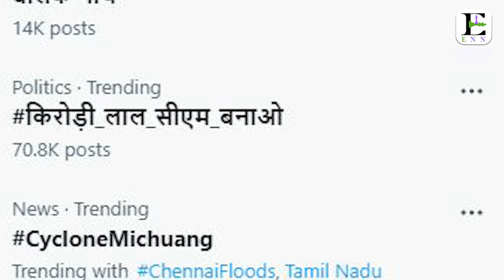वसुंधरा नहीं तो इनमें से एक बनेगा राजस्थान का मुख्यमंत्री || Rajasthan Politics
News Description : राजस्थान में बीजेपी का सीएम फेस कोई नहीं था, प्रधानमंत्री नरेंद्र मोदी और कमल के फूल पर ही बीजेपी ने चुनाव लड़ा था। तो अब जो सबसे ज्यादा महत्वपूर्ण सवाल है, वो ये है कि सत्ता की कुर्सी पर कौन काबिज होगा। बीजेपी किसे अपना मुख्यमंत्री बनाएगी?